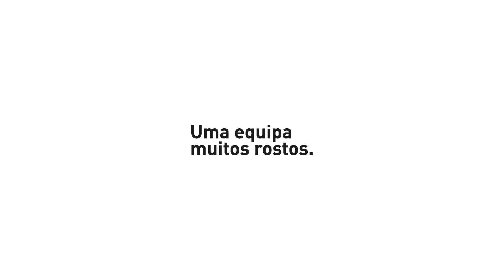Dia Municipal para a Igualdade 2021 | Sónia Santos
Neste vídeo da campanha "Uma equipa, muitos rostos" fique a conhecer Sónia Santos, que desempenha funções na tesouraria dos Serviços Municipalizados de Água e Saneamento (SMAS) de Torres Vedras. Conheça o percurso de Sónia Santos através desta campanha que celebra o Dia Municipal para a Igualdade, assinalado a 24 de outubro no concelho de Torres Vedras.